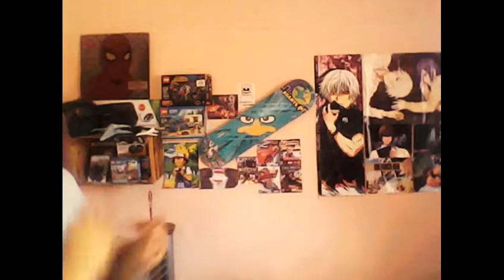Las mentiras blancas//Ranpedro